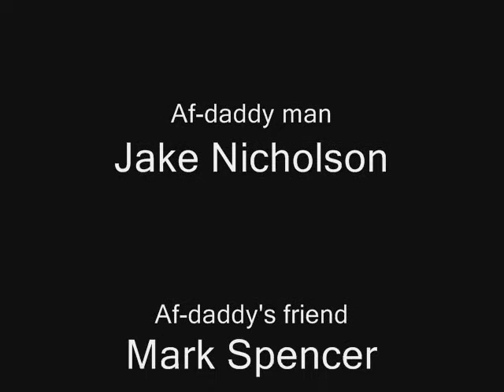The power of the af-daddy!!! episode 2!!!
Jake desides to play with his teddy bear and his best friend mark. see what they all get up to.